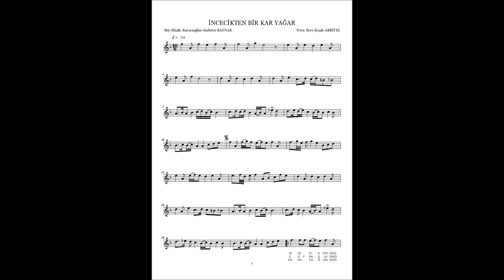İNCECİKTEN BİR KAR YAĞAR ŞARKI NOTASI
Şarkının notası aşağıdaki bağlantıda yer almaktadır.